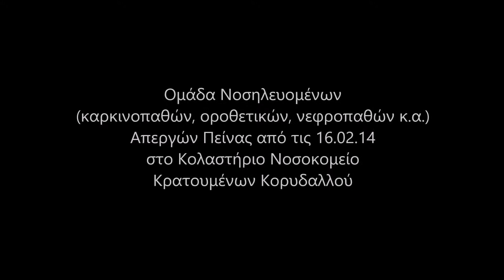e-reportaz Κολαστήριο Φυλακών Κορυδαλλού (ΜΕΡΟΣ Α')